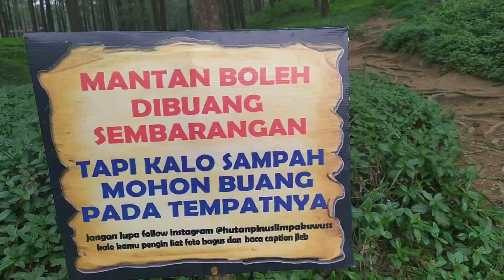Ngopi di hutan pinus limpakuwus - MR Food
Haloooo gengsss,,Setelah menanti sampai 100 Subscriber akhirnya upload lagi deh video terbaru MR Food. Kali ini Mega dan Richki Ngopi di hutan pinus limpakuwus Baturraden lohh. Tonton sampai habis yaaaa.

Terimakasih.
MR Burich

limpakuwus, limpa kuwus, wisata limpakuwus, limpakuwus baturaden , limpakuwus purwokerto